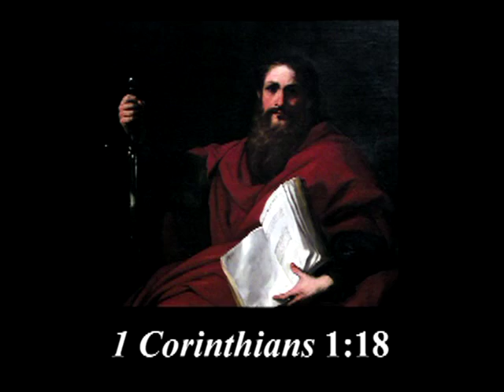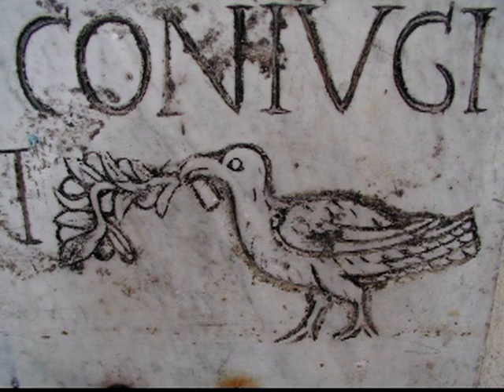The Passion of Jesus Christ - Preview the Lecture by Dr. William J. Neidinger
Stylus Productions invites you to enjoy this short preview of a lecture by Dr. William J. Neidinger.  In this preview, Dr. Neidinger offers insight as to why the Passion was not depicted in the early days of the Church.